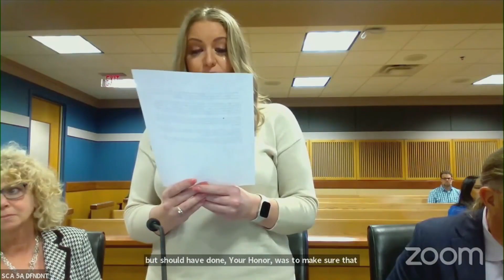Hancock & Kelley: New Speaker of the House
After three weeks of flailing and failure, Republicans finally picked a new Speaker of the House.